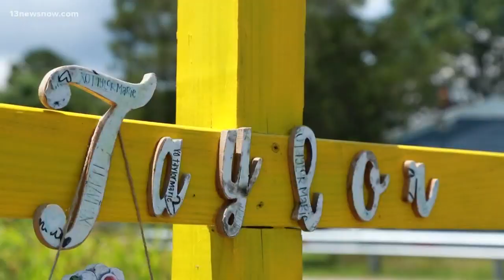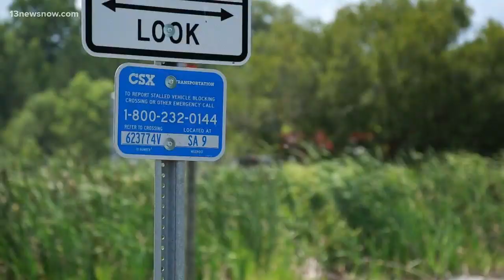Chesapeake city leaders taking steps to make railroad crossing safer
The Chesapeake City Council is expected to vote on a resolution that would ask the railroad company, CSX, to install more safety measures with the city's money.